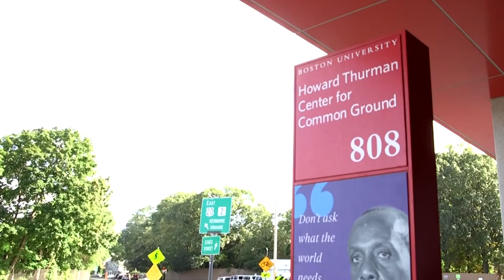Some students feel squeeze of Agganis Arena no longer offering COVID-19 testing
With more than 28,000 students back on the Charles River Campus, Boston University started the semester with several sites to handle weekly COVID-19 testing for students and staff.

Agganis Arena was one of them, but the spot was later closed, in favor of sending students to other facilities. For some students, the move was less than ideal.

BUTV10's Shannon Iriarte has the story.